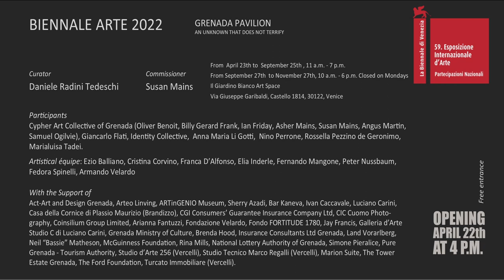Angus Martin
The Grenada Pavilion at the 59th Biennale di Venezia.